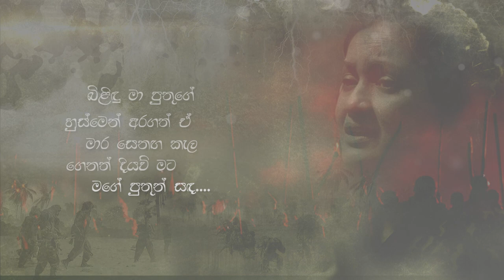Mage Puthun Sanda(මගේ පුතුන් සඳ) by Indika Upamali Ft Sachee Maduranga - Niluka Thilakarathne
Song - මගේ පුතුන් සඳ
Artist - Senior Lecturer Indika Upamali
Lyrics - Journalist Niluka Thilakarathne
Composer & Music Arrangements - Sachee Maduranga
Mixing & Mastering - Janaka Chamara Daladawatta
(Pansilu Music studio)
Producer - Niluka Thilakarathne

Orchestra
Guitar - Sarath Fernando
Violin -  Dilpahan Mallika Arachchi
Drums & Percussions - Dilan Rachitha Sulalith
Keys - Pasan Karunarathne
Bass Guitar - Rashmitha Thalakotunna
Flute - Asitha Senavirathne

Art Work - Dananjaya Rathnayake
DOP -  Buddhima Niyuni Malepathirana
Video Directed & Edited by SacheeTuned

Special Thanks
Rachika de silva (Thaal Studio)
Kasun Neligama (ARC Recording Studio)
Charted Marketeer Sri Vithana Pathirana
Siluni Wijesinghe

බිළිඳු මා පුතුගේ හුස්මෙන් අරගත් ඒ
මාර සෙනඟ කැල ගෙනත් දියව් මට
මගේ පුතුන් සඳ...
උතුරුකරේ දී උතුරුකරේ දී..

ළමැද එරුණු කිරි හක්ගෙඩි ඇත පිරී
උරා බිබී සිටී සඳ උදුරා ගති
ගෙනත් දියව් මට මාර සෙනඟ කැල
මාර සෙනඟ කැළ ගෙනත් දියව් මට
මගේ පුතුන් සඳ..

තනේ කඩා ලමි - පොලොවේ ගසා ලමි
පුතුන් මැරූ තොපි - එයින් දවාලමි